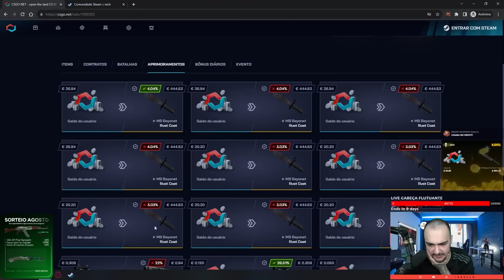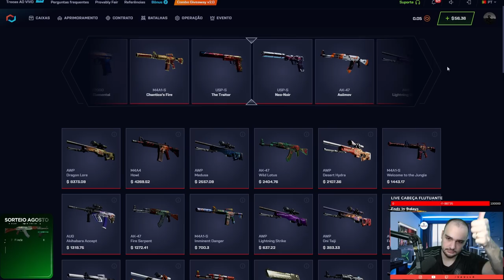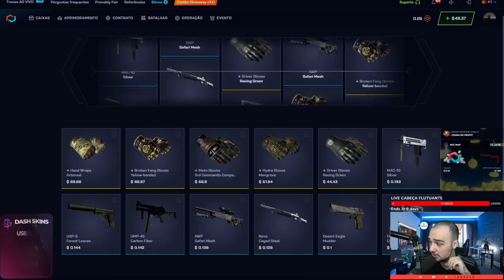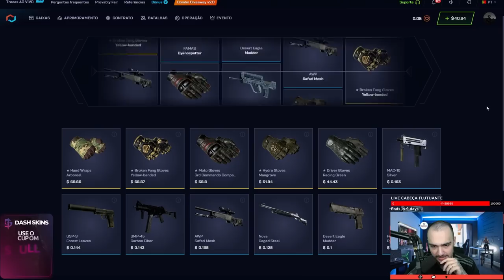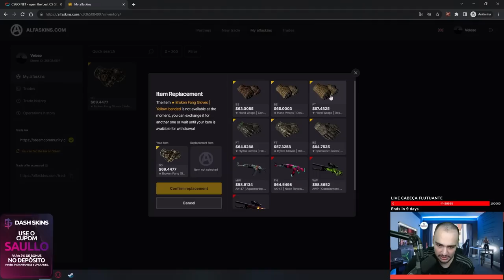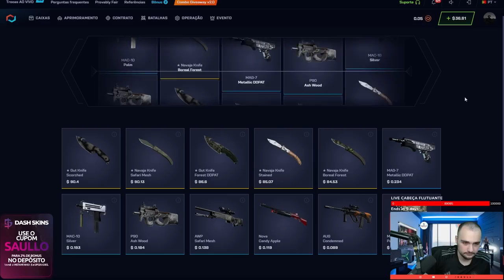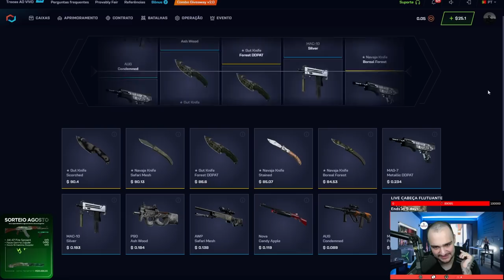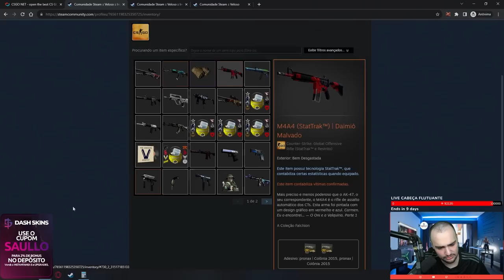Ganhei uma LUVA para o INSCRITO abrindo CAIXAS no CSGO